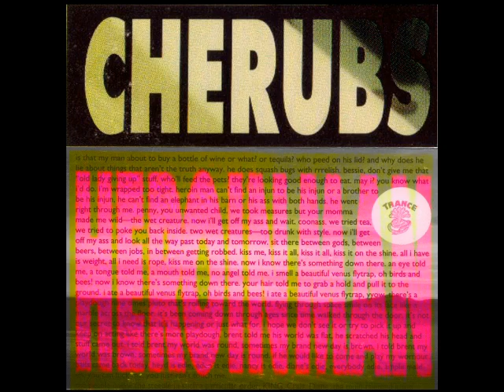CHERUBS - Baby Huey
"If distortion cranked to the max and blasted out with all the subtlety of an Uzi is your idea of a good time, then this second chunk of aural shrapnel from Austin, Texas outfit the Cherubs will have you grinning manically." -- Kerrang

Although they self-destructed two albums deep into their career, Austin, TX Cherubs left quite a messy sonic trail behind them. As was the case with Big Black in the 80s, their album artwork and song titles were the first indication that the content within will not be easy on ears (and psyche, perhaps).

Most of their records came out on King Coffey's (Butthole Surfers) imprint Trance Syndicate, although a couple of their singles also appeared on Austin, TX labels Unclean and No Lie Music. Cherubs were formed in 1992 by Kent Whitley (Ed Hall), Owen McMahon and Brent Prager (Fuckemos, Sugar Shack), they released their first-full length "Icing" during the same year. While owing something to bands like Helmet and Unsane, it still stood apart from the rest -- although just like most of debuts, its seen mostly as a good first step, but somewhat inconsistent effort given whatever followed.

1994 "Heroin Man" (which features an appropriately morbid cover) is seen as their defining moment. McMahon, who assumed vocal duties on "Icing" was replaced by Kevin Whitley and much of the album (as title/artwork suggest) is a dedication to a friend who had O.D.'d. Owing much to bands like Butthole Surfers and Husker Du, it combined pop structures with noise and distortion. It also became their final studio album.